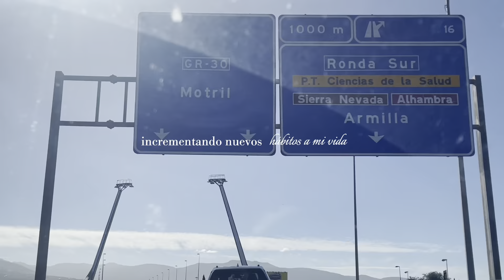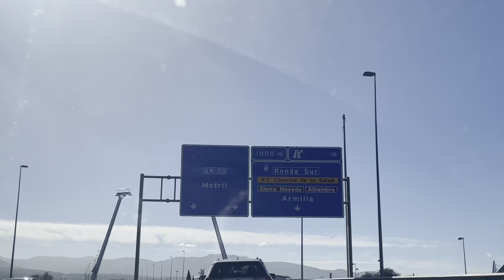Incrementando nuevos hábitos ✨ | Journal, manifestaciones, hábitos, baloncesto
Holaa a todos y bienvenidos un día más al canal!!
Hoy os traigo un vídeo incrementando habitos que quiero tener en mi vida, estoy empezando  poco, quiero añadir cada día más, así que habrá más de un vídeo así 🫶🏼

S:512
ALL THE LOVE.M🖤